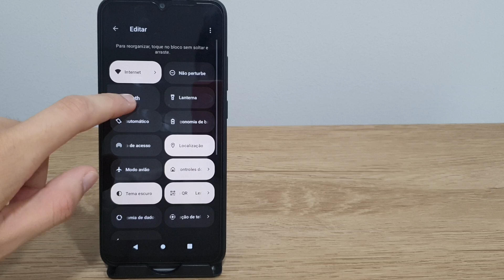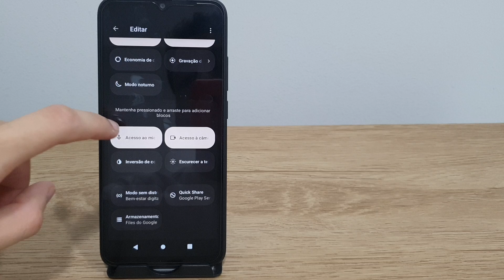Como organizar os ícones da barra de tarefa no Redmi A2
Fala pessoal!! Nesse video estarei mostrando uma forma de Como organizar os ícones da barra de tarefa no Redmi A2.